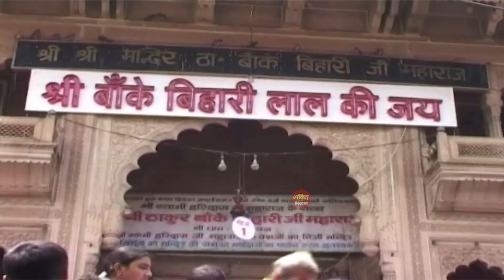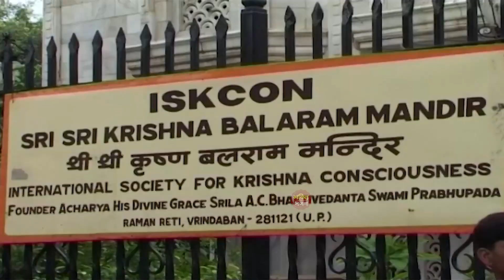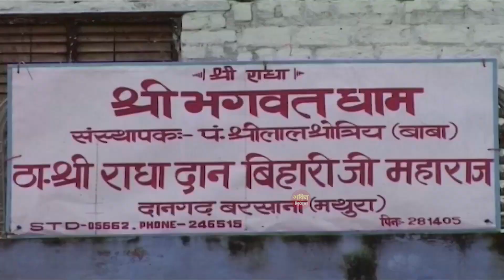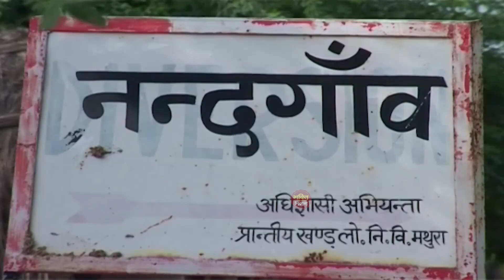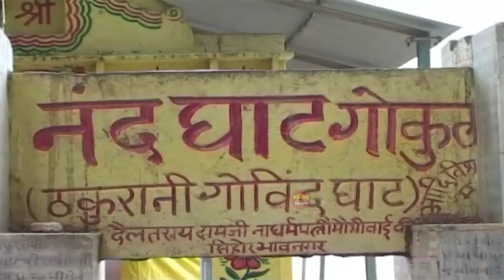कन्हैया की तरह बिलकुल निराला है ये भजन | Krishna Bhajan || Shyam Bhajan || Top Krishna Bhajan | 2022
RT-RT-429
खाटू श्याम जी भजन | Latest Khatu Shyam Bhajan 2022 |New Shyam Bhajan |Baba Shyam Superhit Bhajan2022

SONG: Meri Gaadi Chali Brijdham (Mathura Vrindavan Darshan & Parikrma
STARRING: Mayank Nandal
SINGER: Ajay Sharma
LYRICS/Writer: Ajay Sharma
CAMERA/D.O.P:
EDITOR: Vishal Malik
PRODUCER: Mukesh Nandal
DIRECTOR: Mukesh Nandal
MUSIC LABEL: Funjuice Entertainment

khatu ji ki katha
khatu ji ki kahani
khatu ji aarti
khatu ji song
khatu ji ke song
khatu ji ka gana
khatu ji ki
khatu ji maharaj
khatu ji ke gana 2022
Khatu Dham mandir November Darshan,
Khatu Dham mandir 2022 Darshan,
bhajan khatu
bhajan khatu ji
bhajan khatu shyam baba ke
bhajan khatu shyam ki
bhajan khatu shyam ji ke kanhaiya mittal
bhajan katha
bhajan khatarnak
bhajan kanha ke
bhajan khatu shyam ji ki 2022
bhajan khatu baba ke
bhajan kanha ji
khatu ji
khatu ji ke bhajan
khatu ji ki aarti
khatu ji ke gane
khatu ji jaane ko jee chahta hai 2022
khatu ji